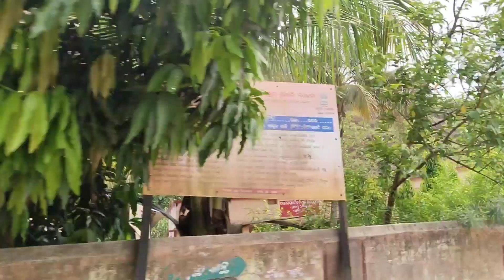my village Market ll my village road ll my village beautiful synic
my village Market ll my village road ll my village beautiful synic, ,sagar Mili khusi#my village